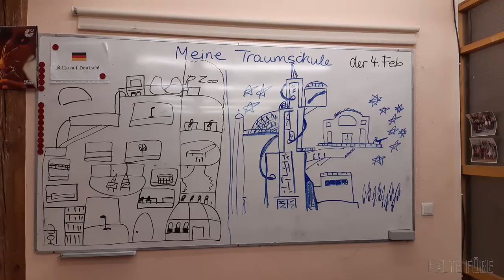Die anderen und ich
In ihrem neuesten Video hat unsere Praktikantin Alexandra Herger mit anderen Praktikantinnen und Praktikanten über deren Einsatzorte und Aufgaben gesprochen.